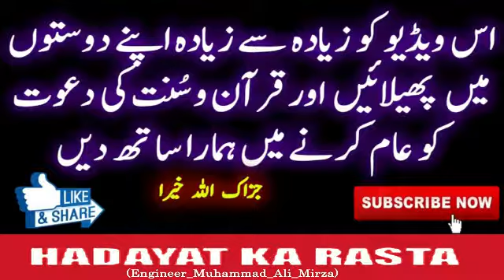Islam Me Watta Satta Ki Shadi Cousin Say Shadi Kya Sahi h ? ENGINEER MUHAMMAD ALI MIRZA (H.K.R)